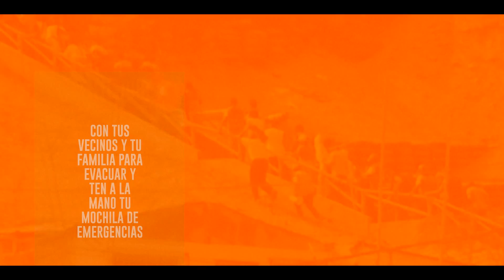Spot Ante Lluvias